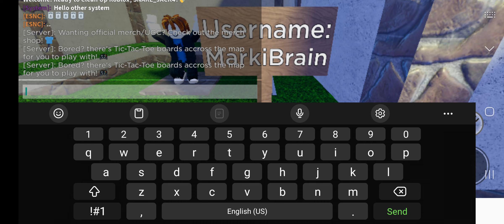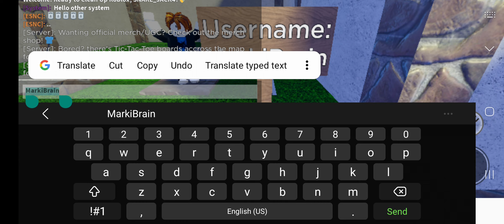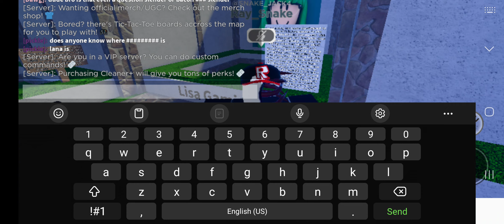Clean Up Roblox